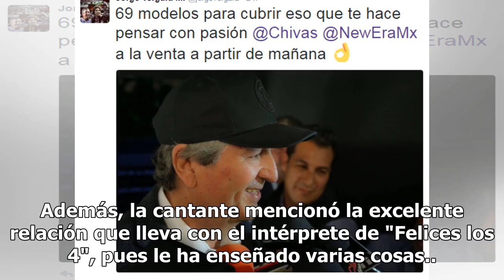Sin temor alguno, Anitta habló de las preferencias sexuales de Maluma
Durante su paso por los Latin Grammy, Anitta no solo se mostró orgullosa de la gran amistad que ha hecho con Maluma dentro de "La Voz México", también aprovechó para aclarar los rumores que dice que el colombiano es gay.  Luego de las constantes especulaciones sobre las preferencias sexuales de su c...